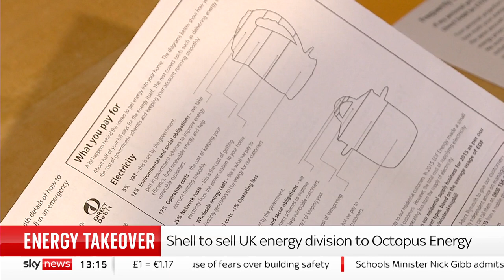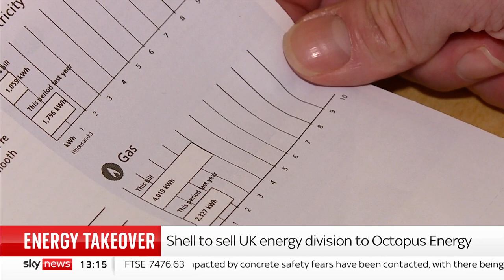Shell to sell UK energy division to Octopus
Shell's UK energy division, which had about two million customers and supplied gas, power and  broadband to households is set to be sold to Octopus Energy.

Sky's City editor Mark Kleinman says "Octopus is spreading its tentacles yet further" as he traces the growth of the company in recent years.